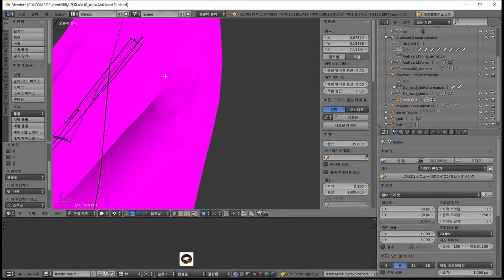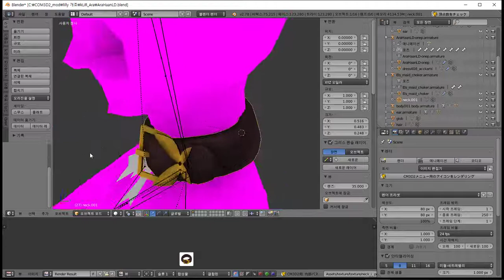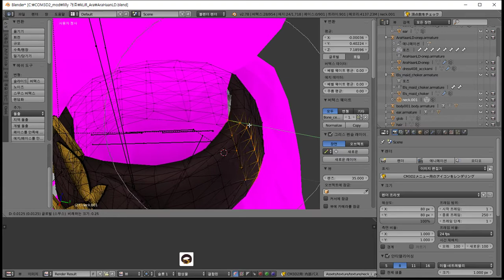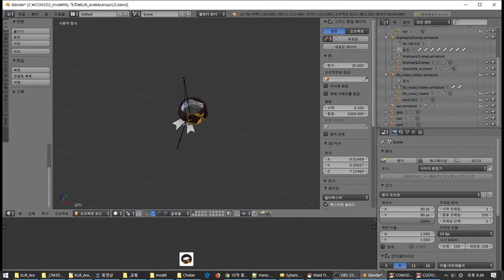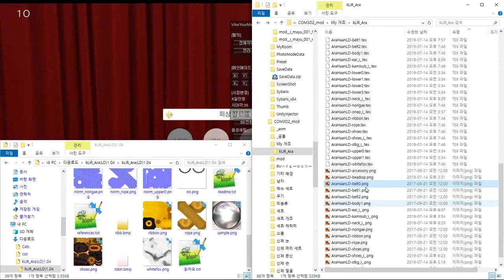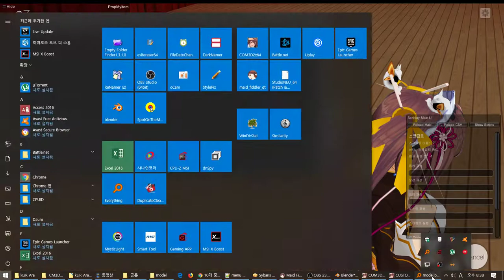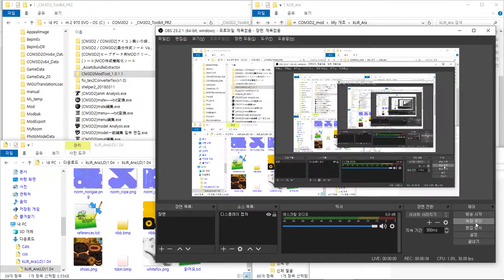kLiR_Ara converting mmd to mod - 2019 07 14 20 33 11